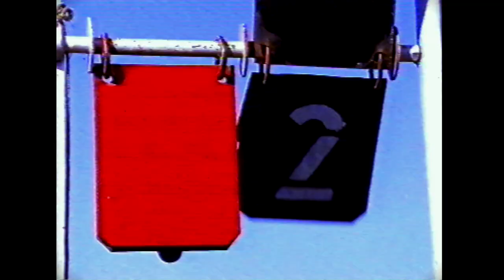The Welcome Mat ● 'Play Me' Video Clip